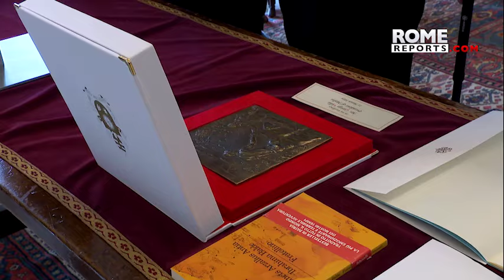🇲🇹MALTA | Malta: where the Church meets refugees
Pope Francis held a meeting with the president of Malta, the island he visited in 2022. There, he met with migrants and refugees.